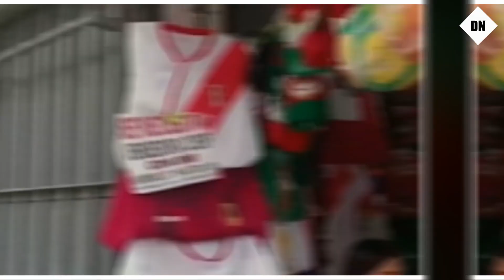🚨 Comerciantes de Gamarra LANZAN CAMISETAS PERUZOLANA y causa sensación.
Explorando la creatividad en Gamarra: La camiseta 'Peruzolana' que conmueve con su historia. En la antesala del apasionante encuentro entre Perú y Venezuela, el emporio comercial ha lanzado una camiseta única, fusionando los colores Bicolor y Vinotinto. Una vendedora compartió la conmovedora razón detrás de esta iniciativa.Cada quien juega su propio partido, y en la previa del enfrentamiento entre Perú y Venezuela, el emporio comercial de Gamarra introdujo una camiseta extraordinaria, una mezcla visual de los dos equipos. Cuando se le cuestionó a una vendedora sobre la motivación detrás de esta creación, su respuesta resonó con impacto. La 'Peruzolana' se ha convertido en la sensación de Gamarra, siendo una respuesta ingeniosa de los comerciantes ante la disminución en las ventas de las camisetas oficiales de la selección peruana. Según una comerciante, las ventas se han reducido drásticamente, alcanzando hasta un 90% menos de lo inicialmente estimado para estos días. Descubre la emotiva historia detrás de esta versión no oficial que ha cautivado a la comunidad gamarrina.